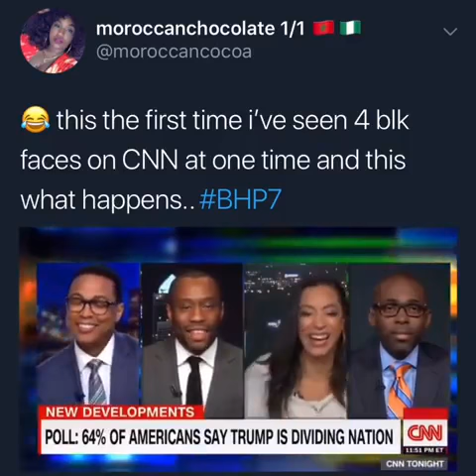The Cheesecake Factory Zeitgeist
Look I am not saying that we're 100% responsible for the Cheesecake Factory entering our collective zeitgeist, but I am also not not saying we are.